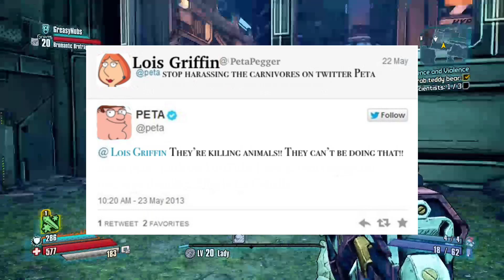Handsome Jack vs Peter Griffin and Trump | Borderlands Pre-Sequel 9